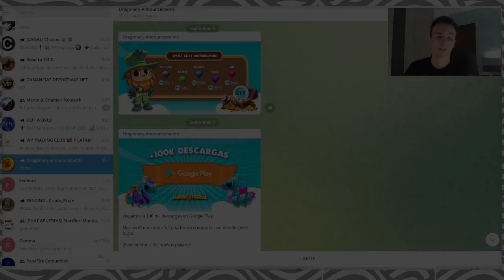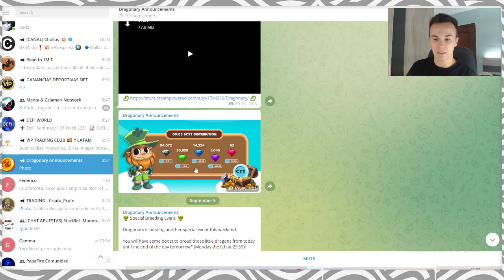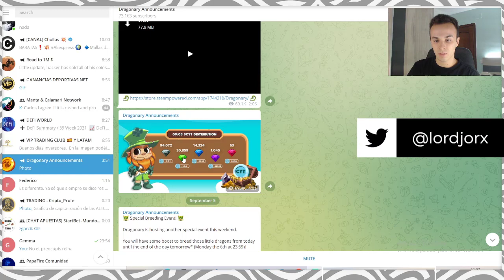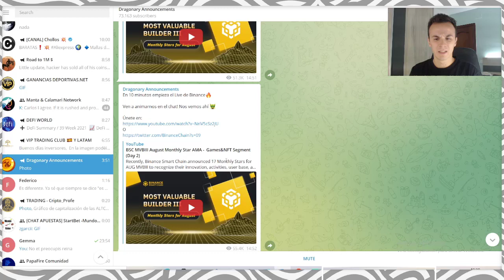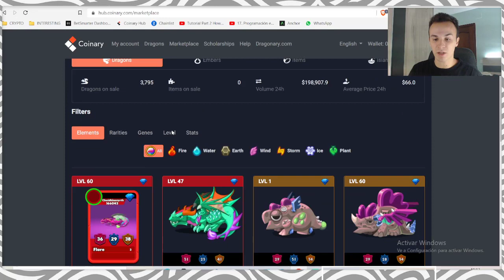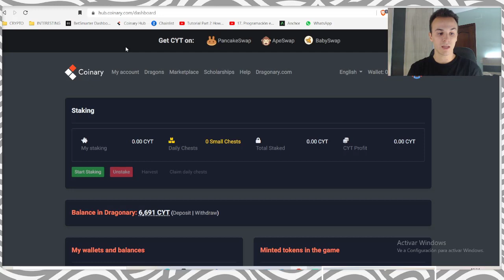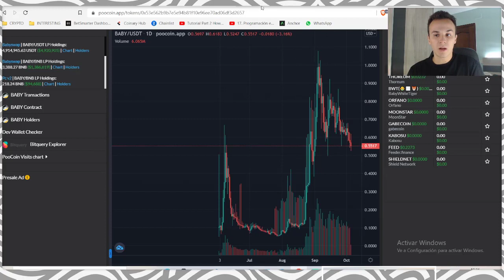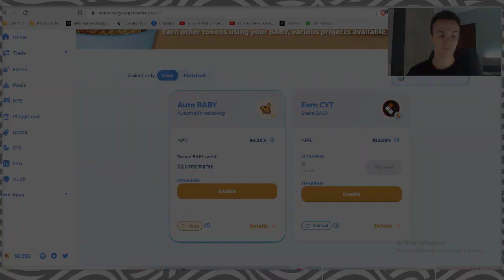¿INVERTIR en DRAGONARY AHORA? TODAS las NOVEDADES 🤩 | Descubriendo DRAGONARY #5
Hoy seguimos con la nueva serie. Acompañadme en esta aventura en el que vamos a descubrir como jugar y ganar dinero jugando a un juego basado en Blockchain llamado Dragonary.